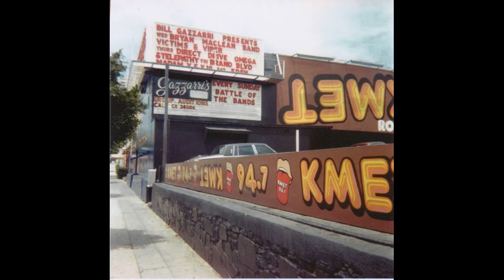the NEXT... 16 with a 4 track. 1983+ Palm springs California punk Powerpop New Wave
1982 ALT MOD POWERPOP. the parts i cringe less at.